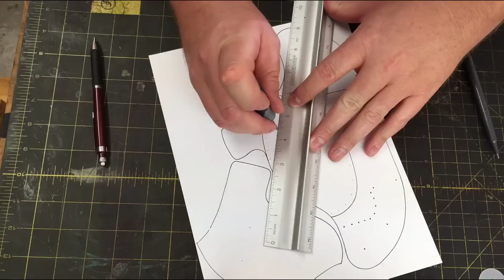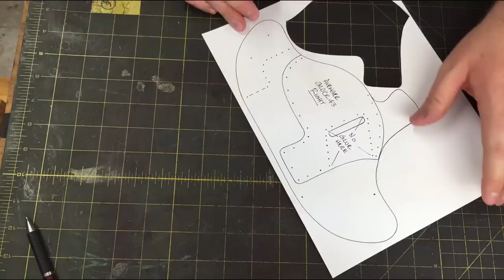Avenger Glock 43 Holster Pattern Creation & Test Fit - Time Lapse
Time lapse video showing pattern creation and initial holster mock-up for the Glock 43 pistol.

Air Brush - Badger 150 Airbrush
Air Compressor - Senco PC1010 1-Gallon Air Compressor
Bone Folder
Burnishing Gum (Gum Tragacanth)
Burnishing Gum (Tokonole)
Contact Cement (Barge)
Contact Cement (Fiebling's - Non Toxic)
Contact Cement (Weldwood - this is what I use)
Cutting Mat
Edger (C.S. Osborne #125 Size 3)
Edger (Weaver Size 0 = 1/16")
Fiskars Rotary Cutter
How To Make Holsters, by Al Stohlman
Punching Pad
Roughing Tool
Round Knife
Scratch Awl (Tandy)
Scratch Awl (Kobalt)
Sewing Needles
Stitching Chisels
Stitching Pony: DreamFactory
Straight Edge Ruler
Wood Slicker
Wool Daubers

► LEATHER SUPPLIERS

Wickett & Craig - I typically order their "Tooling/Holster/Carving" vegetable tanned leather. I purchase their "Standard" grade, and I request that they split it down from a thicker hide so the back is as clean as possible. I normally order 7-8 ounce for holsters, 3-4 ounce if I'm lining a holster (I build the whole thing out of 3-4 ounce), and either 3-4 or 4-5 ounce for wallets, journal covers, etc... They will allow you to purchase individual hides

Herman Oak - While I love the leather I've gotten from Wickett & Craig, I prefer the warmer coloring of natural Herman Oak. Unfortunately, H.O. requires you to buy leather in bulk from the tannery, and buying from distributors can be hit & miss. Springfield Leather sells "Herman Oak Premium Belt Bend", so I’ve been using this lately.

The Leather Guy - I don't have a lot of experience with this leather, but the "Artisan's Choice" leather I've used has been very nice. The coloration is similar to Wickett & Craig. The thing I really like about The Leather Guy's website is that nearly every single hide shown on their site is a listing for the actual hide you'll be buying, complete with photos and a description of blemishes for that particular hide. Very cool that they do that!

District Leather - I've never personally ordered from them, but I've heard good things about their leather.

Acadia Leather - I've never purchased from here either, but I've also heard good things about their leather.

Horween Leather - At the risk of sounding repetitive, here's another I've never ordered from, but their leather is very well known.

Weaver Leathercraft - Most of what I order from weaver is buckles and tools, but they also sell leather.

Camera - Canon 60D
Lens - Canon EF-S 10-18mm f/4.5-5.6 IS STM Lens
Lens - Sigma 17-50 f/2.8 EX DC OS HSM FLD Lens
Lens - Sigma 17-70mm F2.8-4 Contemporary DC Macro OS HSM Lens
Tripod - 62"
Tripod - Travel Size
Tripod - Spare Release Plate Ball Head
Portable SSD